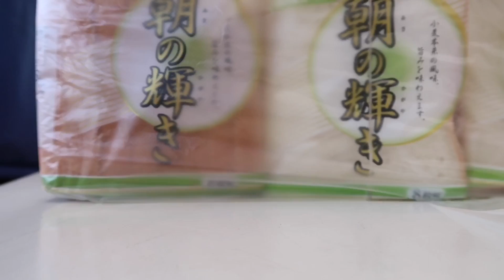Mercado , escola e casa -by Angela Inoui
Correria define esse nosso dia estamos ainda nos adaptando nessa rotina de escola , tradições e saídas na semana !
Quando eu tiver realmente adaptada na rotina farei um vídeo explicando como estamos nessa nova fase !!!

👻SNAPCHAT angelainoui

❣ editor :iMovie

❣️Canon 80D